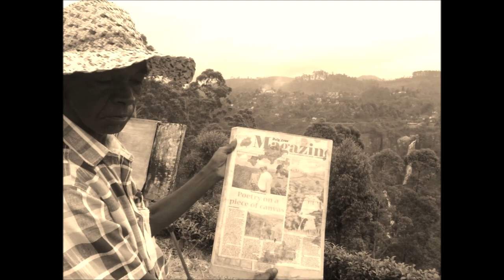SILENT ARTIST | DEVON FALLS | SRI LANKA | TRAVEL GUIDE | NUWARA ELIYA | KANDY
Devon Falls is a waterfall in Sri Lanka, situated 6 km west of Talawakele, Nuwara Eliya District on A7 highway. The falls is named after a pioneer English coffee planter called Devon, whose plantation is situated nearby the falls. The Waterfall is 97 meters high and ranked 19th highest in the Island. The Falls formed by Kothmale Oya, a tributary of Mahaweli River.[2] The altitude of Devon falls is 1,140m above sea level.